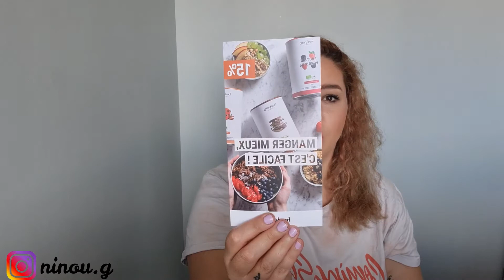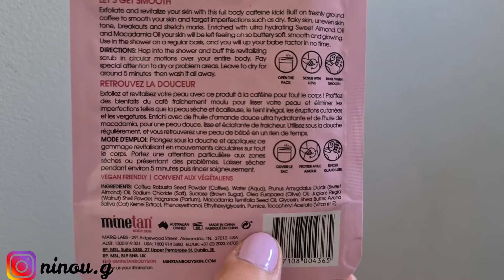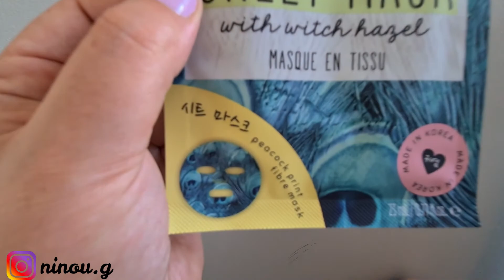Unboxing GLOSSY BOX de septembre 157.5€ de produits pour 15.5€ I NINOU G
Hey !

Aujourd'hui on se retrouve pour le unboxing de la glossy box de septembre
Vous allez voir que je ne suis pas hyper emballée de prime abord. J'étais enrhumé, donc je n'ai pas la même fougue que d'habitude pas de panique ! Je vais mieux :)

Look fantastic : 5€ pour vous et 5€ pour moi

Je m'appelle Noëmy
J'ai 26ans
J'édite avec filmora9

* liens afiliés

Toutes les vidéos sont pensées, filmées, éditées et postées par moi même. J'y met tout mon coeur et je ne demande qu'a m'améliorer et kiffer ma life. Toutes remarques constructives sera apprécié. Tout commentaire méchant sera supprimé ! Je suis ici pour m'exprimer et partager sur des sujets qui me passionne tel que le maquillage, la mode, la déco, les DIY, le scrap, la nouriture, les voyages etc... Je n'ai ni le temps ni l'envie d'accorder de l'importance au choses négatives. Je suis déjà assez méchante avec moi même je n'ai besoin de personne d'autre pour m'aider, merci !

Noëmy ♥